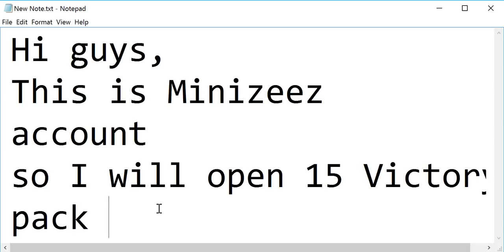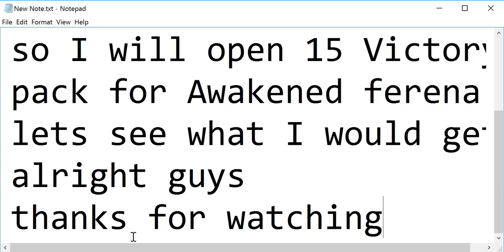Rise of Mythos - 15 Victory Packs and Awakened Ferena !!